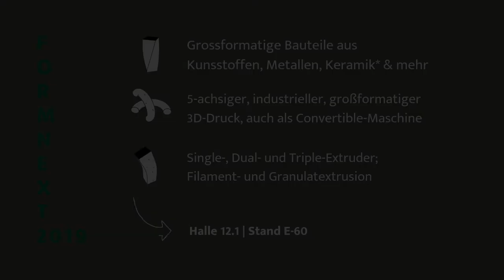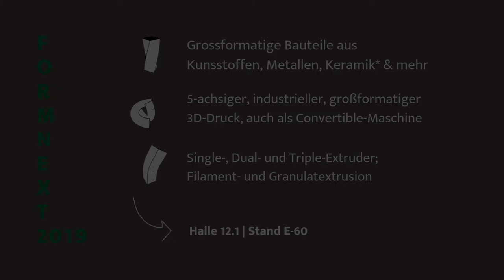ESD safe plug 3d printed - HAGE3D Print Of The Week KW46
An ESD-safe plug made of PCTG that protects against electrostatic charging and discharging is this week’s “Print of the Week”!

Task: Printing an ESD safe plug
3D printer: HAGE3D 84L
Material: PCTG
Printing duration: 6 hrs
Component size: Length: 75 mm, width: 40 mm, Height: 60 mm